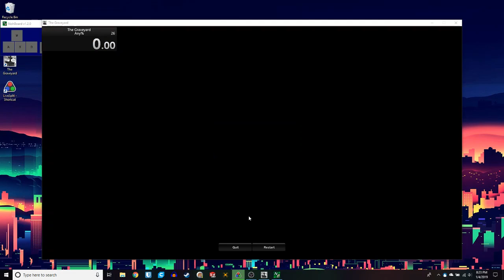The Graveyard Speedrun Any% 5s 880ms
This was done using the autosplitter provided in the Speedrun.com resources for the game - I couldn't get the timer to start at the beginning of a run, so I bound the start key to "S" and turned off global hotkeys the moment I press "S". Additionally, an input viewer is shown on the side showing my WASD inputs.

Found that rapidly tapping left and right while walking backwards has the slightest speed boost as opposed to just walking backwards.

The video includes the 5.88s run and a couple after with similar times.